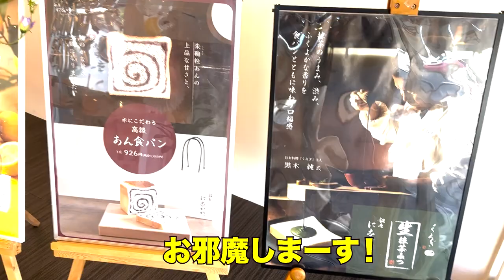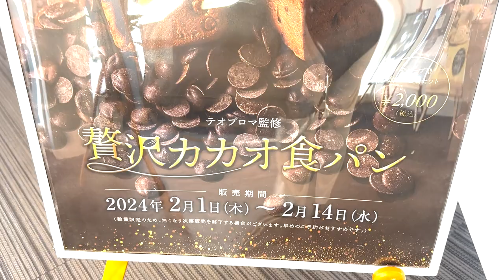【FMぎのわん行ってみた！銀座に志かわ普天間店ver】ラジオ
宜野湾市普天間にある高級食パン「銀座に志かわ」さんへ取材に行ってきました！美味しい食パンがたくさんでなんと2024/1/14で４周年とのことです！
お店もデコレーションされており
なんと期間限定で購入していただいたお客様にミニ食パンをプレゼントしてくれるそう！

ぜひみなさん
美味しい食パン食べてみて ださい！！